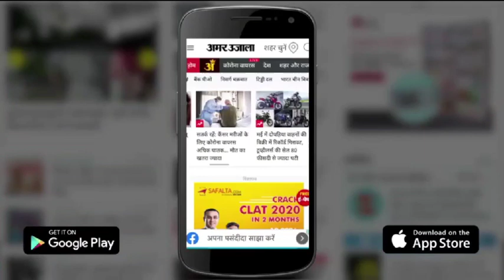कानपुर की बस्तियां हुई जलमग्न, कई परिवारों ने छोड़ा घर | Kanpur Flood | Uttar Pradesh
Kanpur के Barra 8 E Block Meherban Singh का Purva Varun Bihar Madanpur आदि इलाकों में घरों में पानी घुस गया है लोगों ने घरों से किया पलायन करना शुरू कर दिया है लोग घर छोड़ने पर मजबूर हो गए हैं।